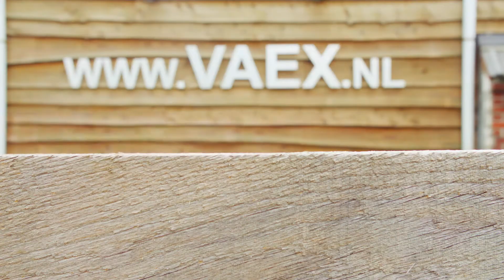Deense Fokgelten | VAEX Varkens- en Veehandel B.V.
Door een samenwerking met het Deense handelsbedrijf DTL A/S is VAEX nu ook in de mogelijkheid om Deense fokgelten te leveren. De samenwerking heeft als doel: Het vermarkten van de Dan-Avl genetica in Nederland en België.